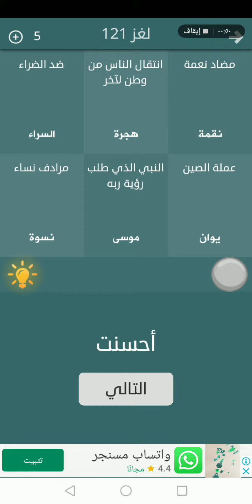فطحل العرب لغز ١٢١ _ حل لغز ١٢١ فطحل العرب